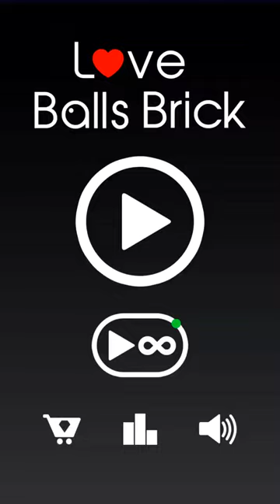Love Balls Bricks Gameplay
Love Balls Bricks Android IOS Gameplay

MORE GAMES ➡

⏬ THE DESCRIPTION OF THE GAME BELOW ⏬

Known as classical pinball game. Love Balls Bricks is a best choice to exercise your brain while killing time, which was designed in characteristic levels.

Simply swipe your finger to break all the bricks. Start with one ball at first. Collect balls in your way by removing balls in any case and rebound them for twice. Finally break all bricks in appointed moves then you can get into the next level. You can watch the chain of balls hit. Also use the devil as a prop to help you quickly break the bricks and pass the level.
Tips: To produce more balls, to get more power.